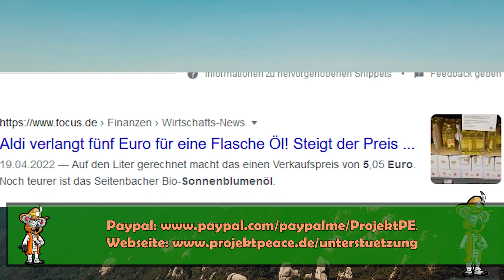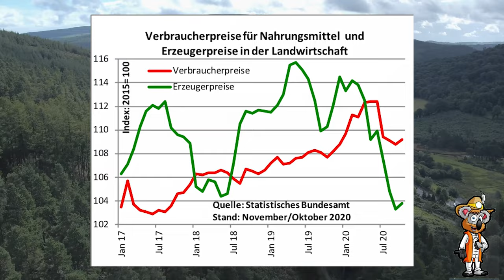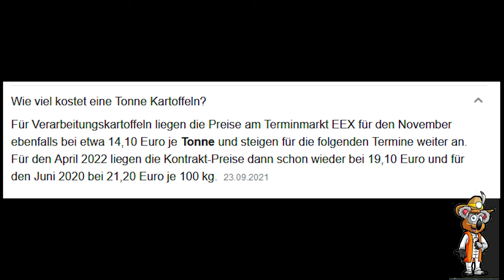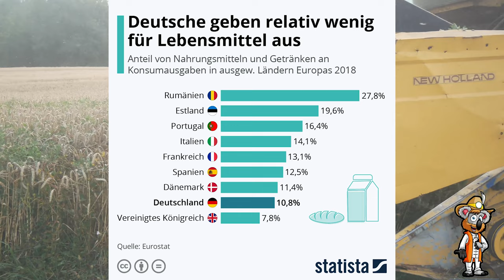Billiges Essen zerstört unsere Lebensgrundlage!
Fleisch, Milchprodukte, Obst und Gemüse werden in Supermärkten, das ganze Jahr über, zu Spottpreisen angeboten. Den Preis für billiges Essen zahlen nicht die Discounter oder Endverbraucher, sondern Produzenten, Tiere und unsere Lebensgrundlage - die Erde